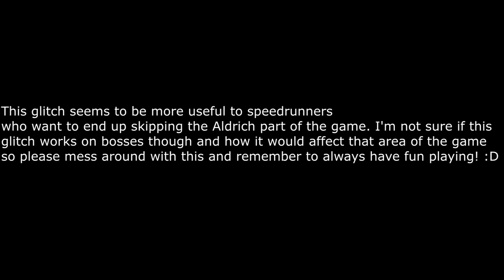Dark Souls III - Anor Londo Camera Glitch Patch 1.3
While roaming around Dark Souls 3 and being an impatient person, I found this glitch by accident. i believe I triggered the "falling to my death" animation and the platform coming up negated the death and caused the camera to mess up. While in this angle I decided to try a few interesting things out to see what I could find and how this could impact the game. I found that in other areas, no enemies would spawn and I couldn't activate any other bonfires while I was down there. Emotes and other fun things like that worked, I tried using a bow down its sights to get out of the view but it didn't work. I also used binoculars but those just made the character invisible for some strange reason. What I want to see done is if you could advance the game in any way using this method, it could possibly bypass some things, I would love to see that since I am a fan of the speedrunning community. I would LOVE to hear them!